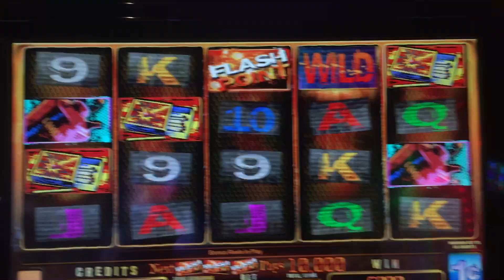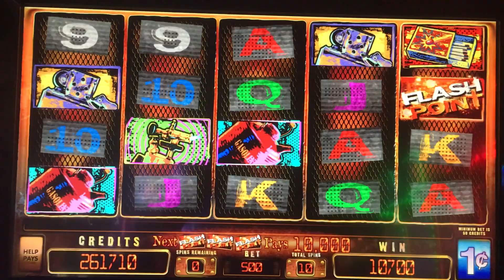Flash Point Bonus Play at Winstar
10 Free Spins